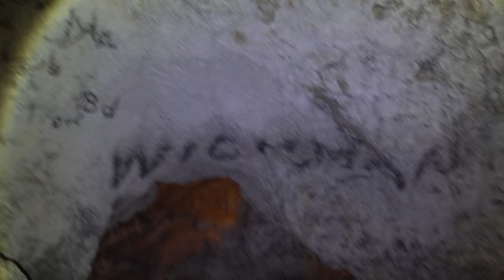Zedekiah's Cave / Soloman's Quarries Restricted Area 1 4K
Zedekiah's Cave / Soloman's Quarries Restricted Area 1. 4K / UHD / QFHD / 2160p 16:9, Sony DSC RX10-II.

You are welcome to rip the 4K resolution (4K video downloader and use Media Player Classic (Packaged with K-Lite Codec Pack Standard, Full, or Mega to grab 8.3 megapixel stills (Quad Full HD, 2160p, 3840x2160; true digital cenema 4K is 4096x2160 for 17:9 or 4096x2304 for 16:9). Ripping allows those with insufficient bandwidth to stream 4K to enjoy the 4K resolution. Still capturing allows those without 4K screens to still take advantage of the 4K resolution.

4K, 2K, FHD,HD, and ED/SD versions can be ripped to android via the TubeMate app must be downloaded via alternative markets/sites because it is banned on the Google Play app market. Most smartphones run 480p (ED / DVD), 720p (HD), or 960p (qFHD - quarter-full-HD). Phablets tend to run 1080p (FHD - Full HD) or 1440p (QHD - quad-HD, sometimes labelled 2K). Tablets tned to run what phablets run, but some go to 2160p (QFHD -- quad full HD, often labelled 4K, 2304p (true-4K at 16:9), and sometimes even 2880p (5K, even multiple of both 480p NTSC and 576p PAL).